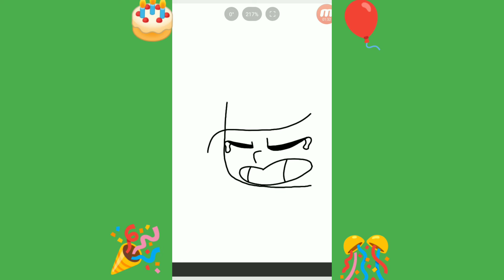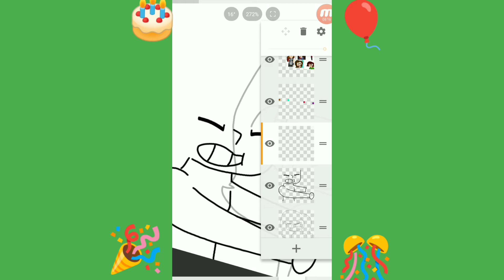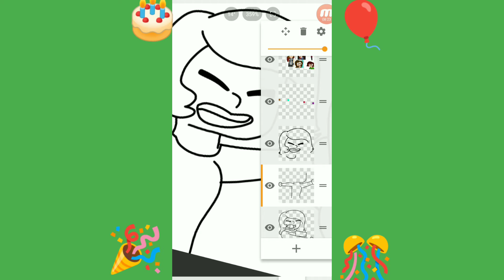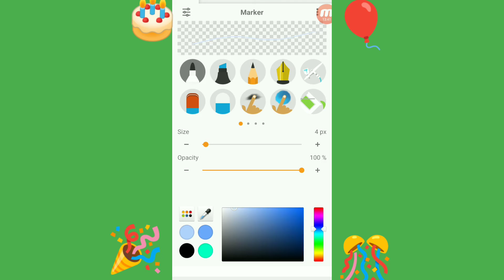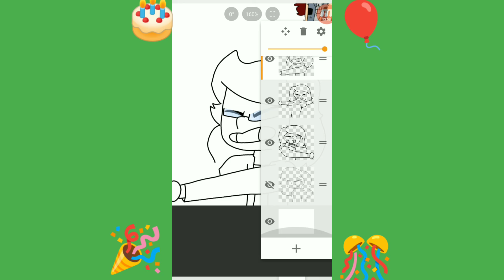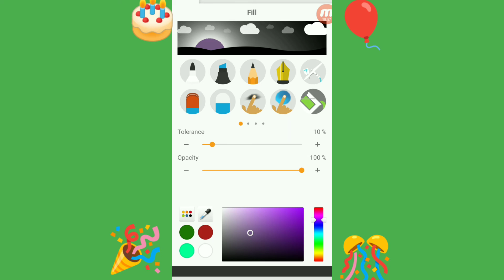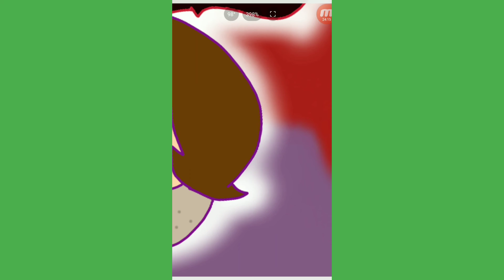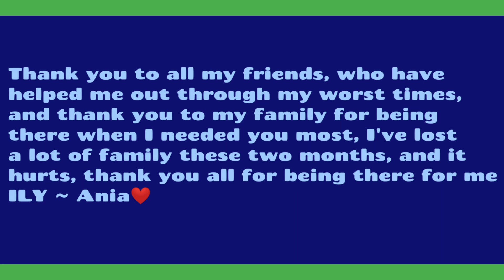16th Birthday speed paint (READ DESCRIPTION)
I could only fit 5 ppl into this, but in reality I appreciate
every
single
one of you
and each one of you have helped me grow in different ways through 2020
and my real life friends
and my online friends
ty guys

CREDIT TO AJR FOR THE MUSIC LIKE

OVERTURE
DON'T THROW OUT MY LEGOS
and well AJR you guys have helped me through a lot as well and you guys should be a lot more famous than you are you guys are great and started young